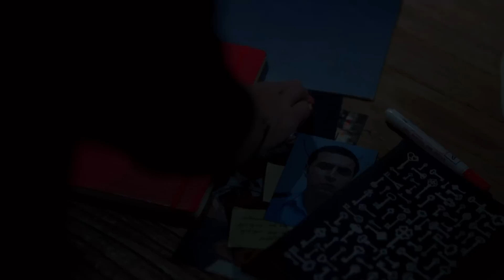Kara Sevda 38. Bölüm 2. Fragman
Çarpıcı bir anlatım dili ve güçlü oyunculuklarla masalsı bir aşk...Dar gelirli bir ailenin umutlarını bağladığı oğlu Kemal Soydere ile kendini ait hissetmediği ihtişamlı bir hayatın içine doğan Nihan Sezin'in imkansızlıklar ve mucizelerle dolu hikayesi.

Yapım: Ay Yapım
Yönetmen: Hilal Saral
Senaryo: Anıl Eke & Özlem Yılmaz & Burcu Görgün

Oyuncu Kadrosu:
Kemal: Burak Özçivit
Nihan: Neslihan Atagül
Emir: Kaan Urgancıoğlu
Leyla: Zerrin Tekindor
Önder: Kürşat Alnıaçık
Galip: Burak Sergen
Hüseyin: Orhan Güner
Vildan: Neşe Baykent
Ozan: Barış Alpaykut
Asu: Melisa Aslı Pamuk
Fehime: Zeyno Eracar
Zeynep: Hazal Filiz Köse
Tarık: Rüzgar Aksoy
Banu: Çağla Demir
Salih: Gökay Müftüoğlu
Yasemin: Nihan Aşıcı
Hakkı: Metin Coşkun